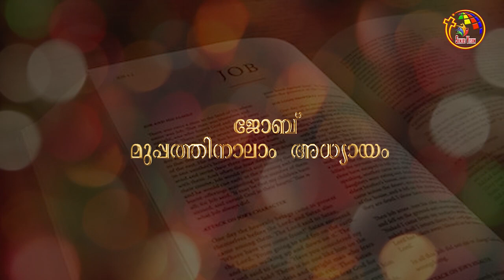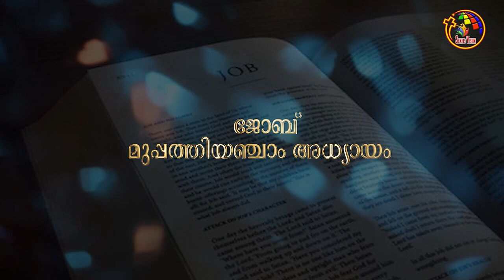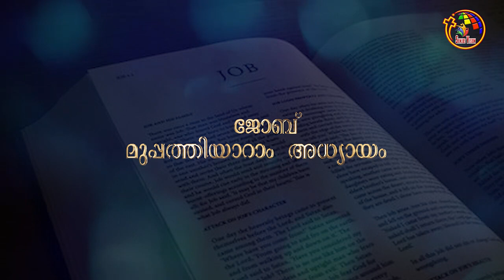ജോബ് 33-36 | Job 33-36 | Bible @ 365 | Day 146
BibleStudy # Book of Job, Audio Bible Job

Malayalam Bible, Old Testament Job, Audio of Book of Job,
Bible learning, POC Bible, The book of 2 Job in Malayalam